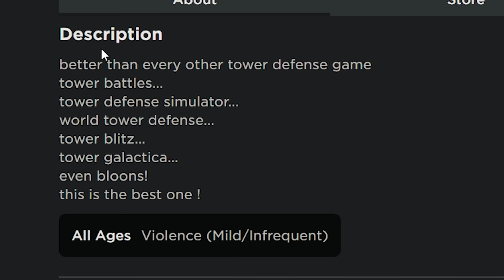the WORST roblox tower defense games..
tower defense games but i find the worst ones i can and try them out